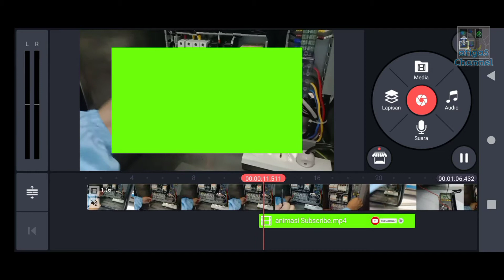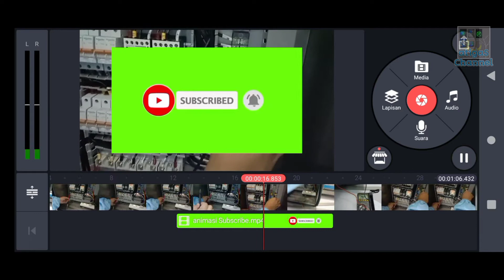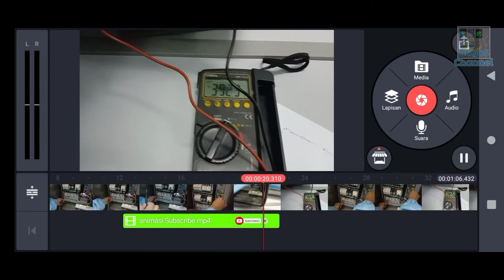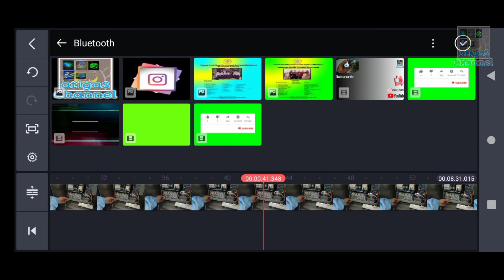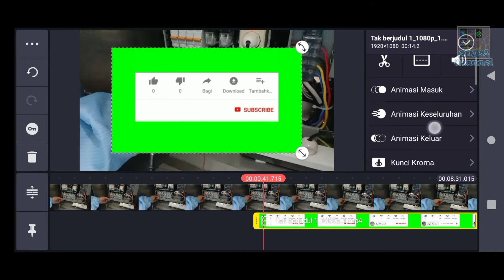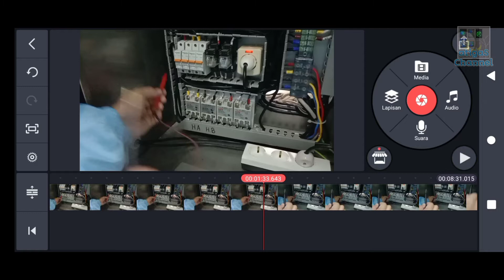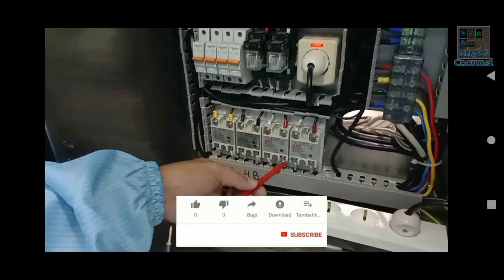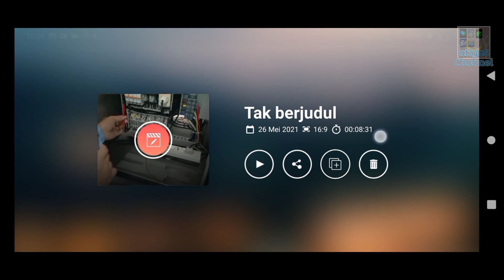Cara mudah Menambahkan Animasi Subscriber || How to add a subscribe animation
@atigaSChannel Tutorial android, Tutorial YouTube